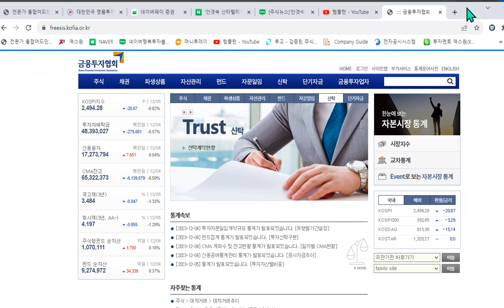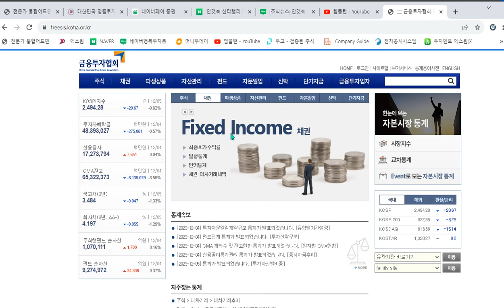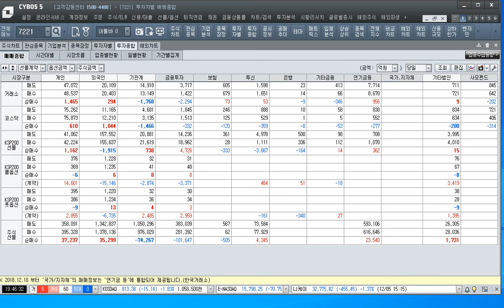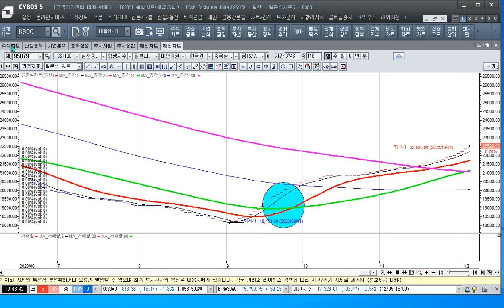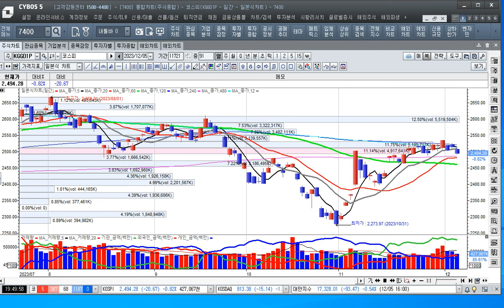[주식투자]산타랠리 아직은 안개속이지만 예탁금의 증가의 의미는있다[2023.12.5]